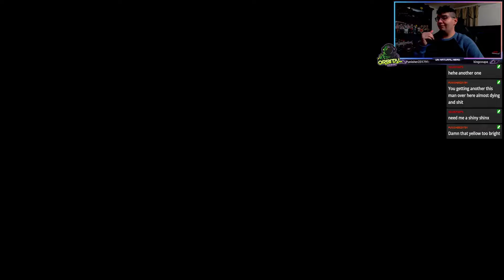I Don't Need Pokemon! I Got Balms For Days For Lilligant! | Pokemon Legends Arceus - Part 6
If you wanna see these Let's Plays live! Please go to my team's twitch channel. I stream Monday's, Wednesday's at 5:30 PM Central, And Saturday's at 6PM Central.

Also, please support us to improve and to give you constant quality content!